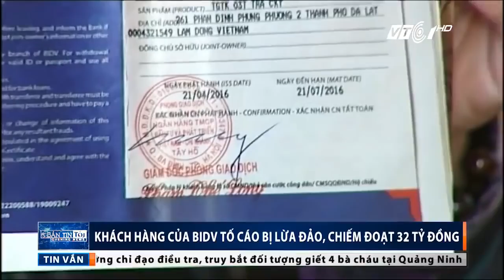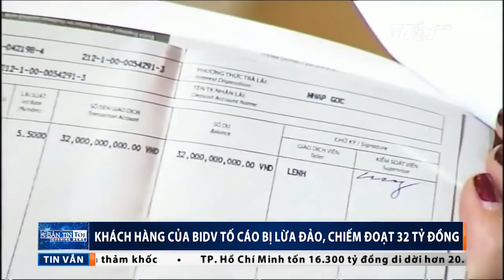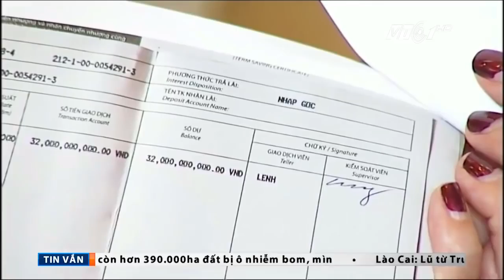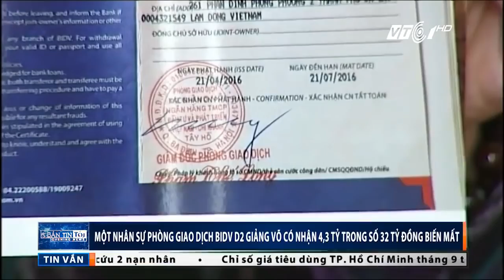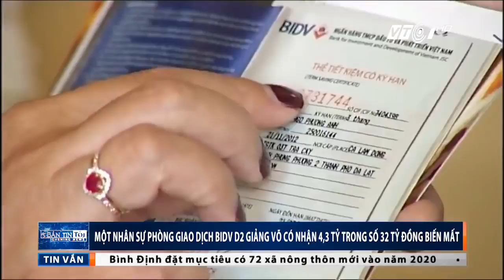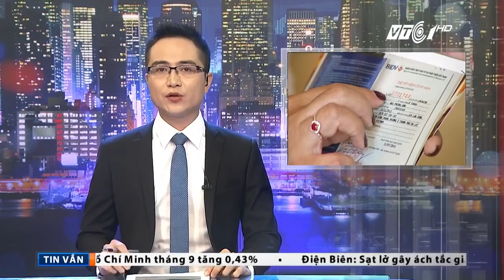Ngân hàng và bất thường trong quản lys